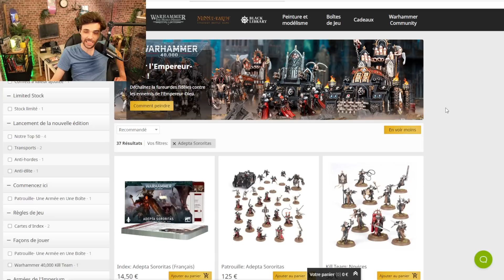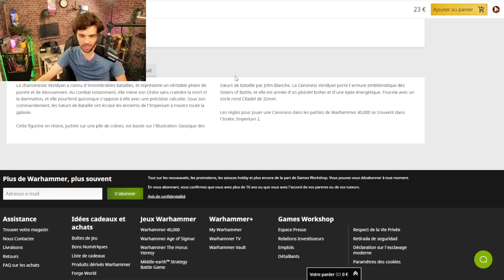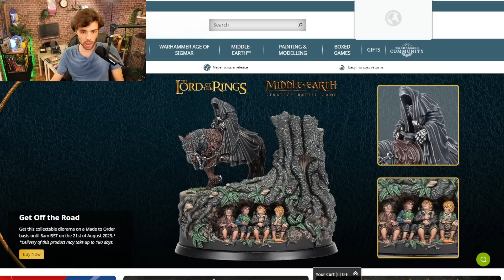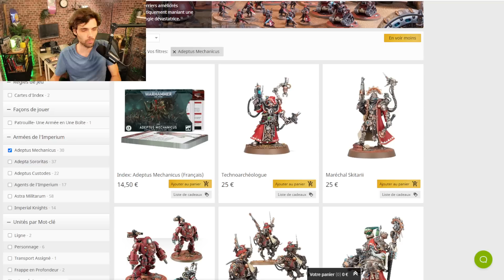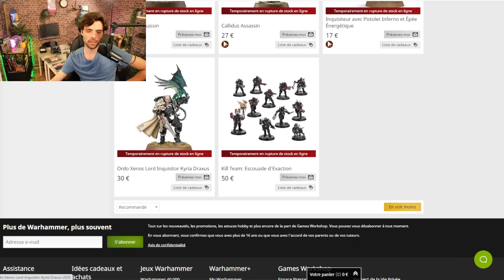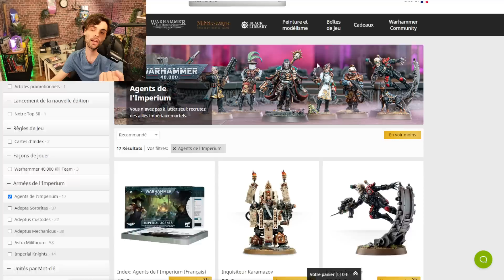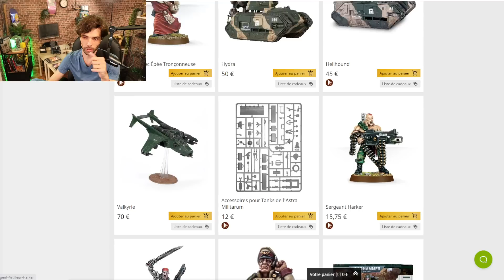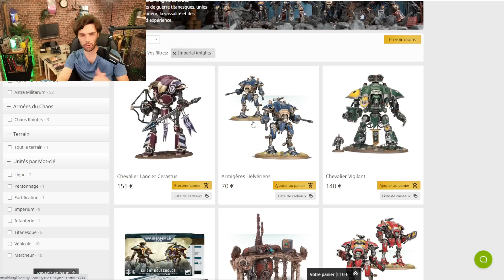DE NOUVELLES FIGURINES SOEURS DE BATAILLES, CATACHAN, IMPERIAL KNIGHT POUR LA V10 DE WARHAMMER 40K ?